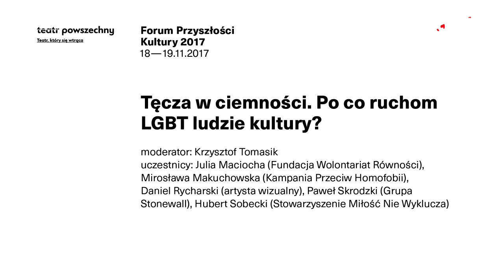Tęcza w ciemności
Teatr Powszechny
Forum Przyszłości Kultury 2017
Tęcza w ciemności. Po co ruchom LGBT ludzie kultury?  / Estetyka protestów
➤ moderator: Krzysztof Tomasik
➤ uczestnicy: Julia Maciocha (Fundacja Wolontariat Równości), Mirosława Makuchowska (Kampania Przeciw Homofobii), Daniel Rycharski (artysta wizualny), Paweł Skrodzki (Grupa Stonewall), Hubert Sobecki (Miłość nie wyklucza)